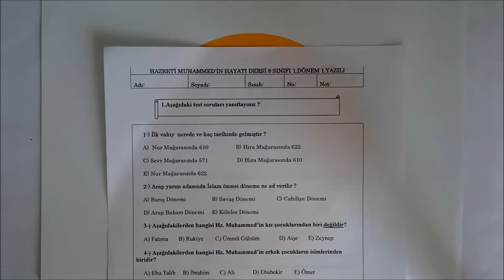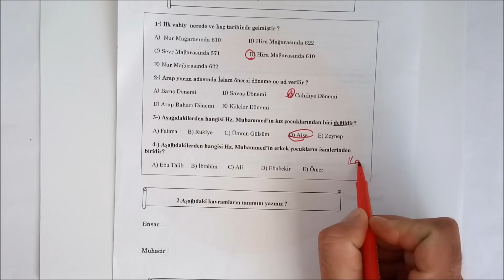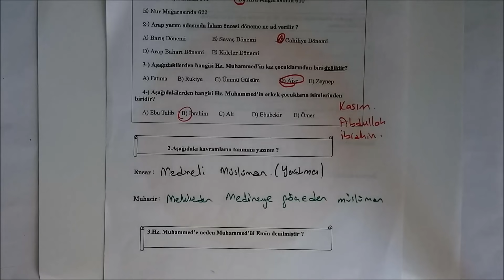8. Sınıf Hz. MUHAMMED'in Hayatı (SİYER) 1. Dönem 1. Yazılı Soruları ve Çözümü (%99 Çıkabilir 😊😊😊 )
8. Sınıf Hz. MUHAMMED'in Hayatı (SİYER) 1. Dönem 1. Yazılı Soruları ve Çözümü (%99 Çıkabilir 😊😊😊 )